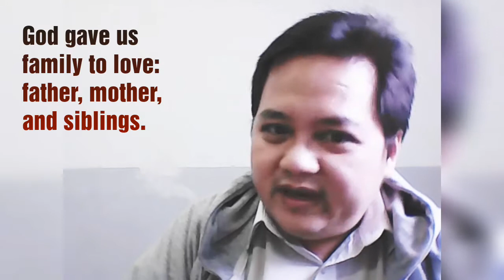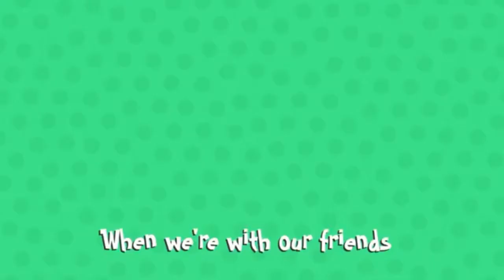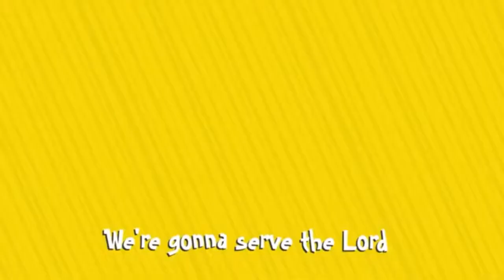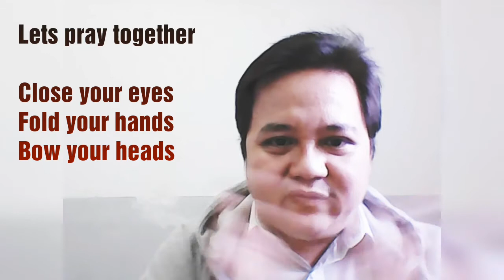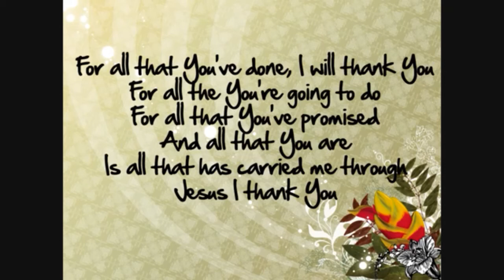Lesson 6 - Joseph Gets a New Coat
Video pembelajaran kelas Pendidikan Agama Kristen SD Cinta Kasih Tzu Chi